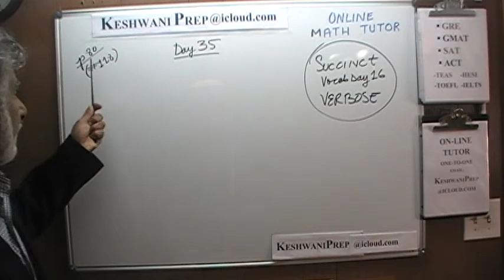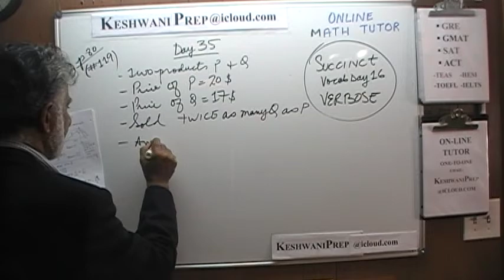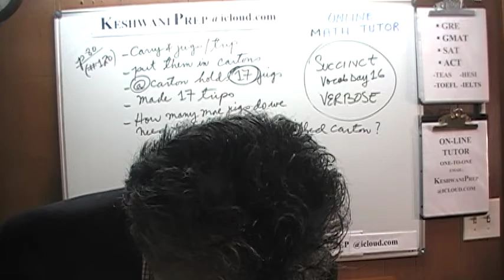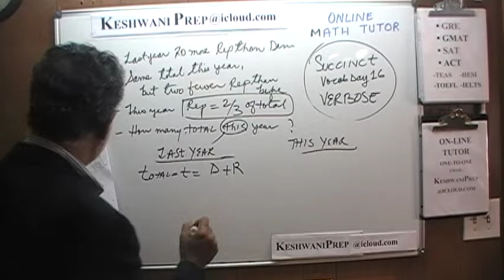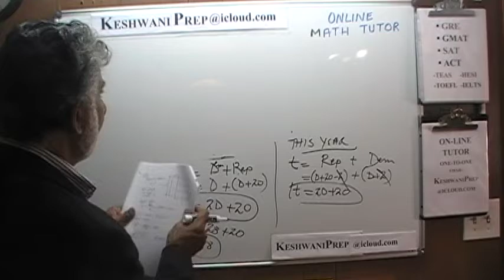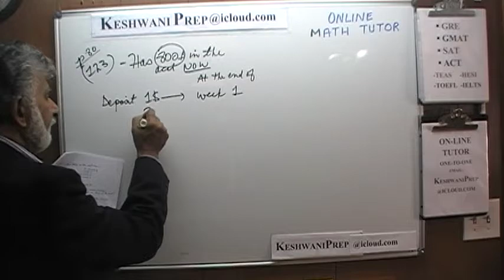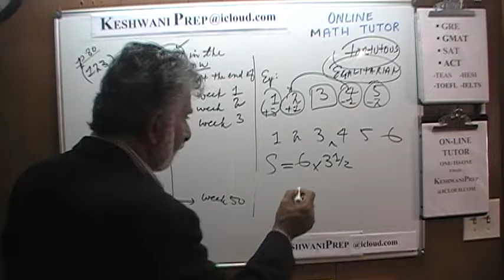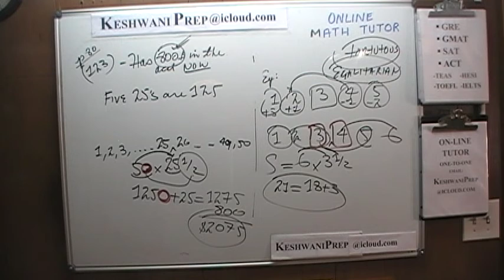GMAT 2021 Official Guide p80 Day 35 - Online Math Prep Tutor GRE, SAT, ACT, TEAS, HESI - Keshwani